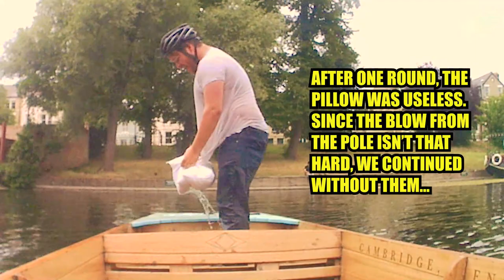PUNT JOUSTING!!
Why? 'cause why not? Us punters need something to do waiting for things to get back to some kind of semblance of normal 😁